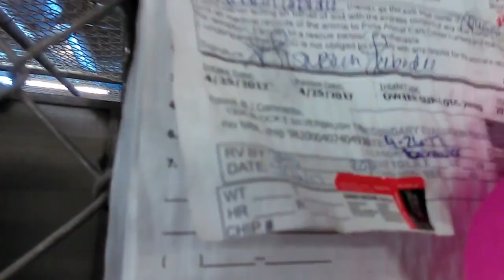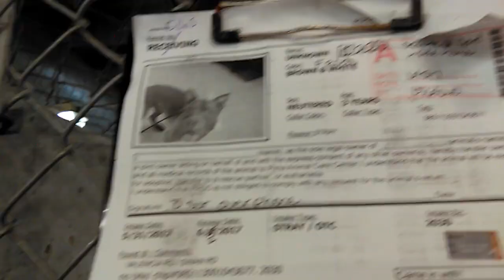Old film❤️Saved @PACC shelter❤️Lola Dutchess Nanas Cleo Heydes Zina Zues Frodo Lilith Harry6-14-2017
❤️Some Adopted, Fostered or Transferred "Kids" that Nice People or Groups have Opened their Hearts And Home to that were spending a bit of time at Pima Animal Care Center❤️4000 N. Silverbell Tucson AZ as of 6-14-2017
Lola 4y A599570Adopted1-6-2018- Dutchess 2y A578761Adopted6-8-2017- Nanas 5y A497804Adopted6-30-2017 - Cleo(Isla)(black) A582150adopted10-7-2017 - Heydes(Alyssa)(white) A582151adopted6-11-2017 - Zina 5y A600969 - Zues 5y A600968Adopted~6-7-2017- Frodo 3y A601485transferredHSSAZ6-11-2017- Lilith 1y A601410adopted6-8-2017- Harry(Kaddifi) 7y A267243adopted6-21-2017